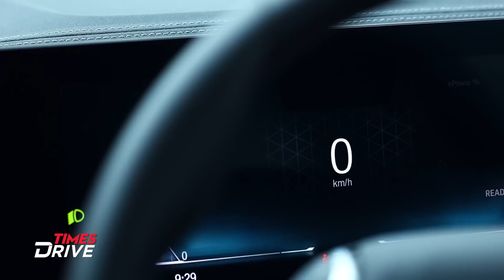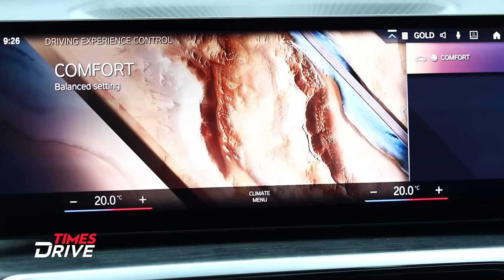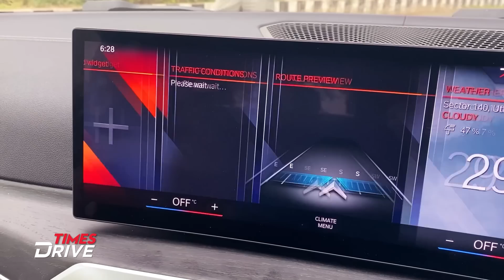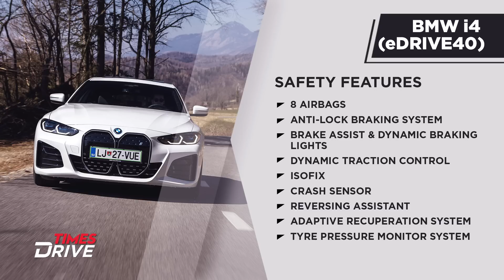BMW i4 electric with highest range in India | The Kranti Sambhav Review| Times Drive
The new BMW i4 is an all-electric 4-door Gran Coupé that offers a range of 590km - the longest of any EV in India. And, with it, the classic BMW compact executive car recipe is brought to the 21st century, matching all sustainability needs as volts replace pistons. Here, we have it in eDrive40, single motor, rear wheel drive form which is the closest to the original recipe that makes fun to drive sport sedans. So how does the i4 perform? Well, Kranti Sambhav puts it through its paces and finds out.